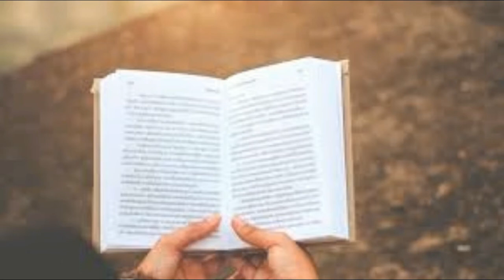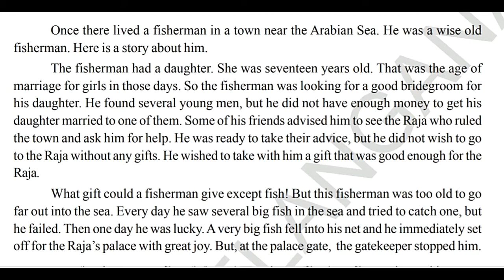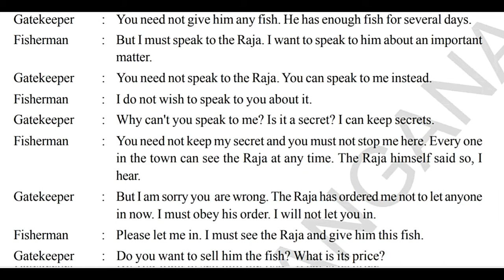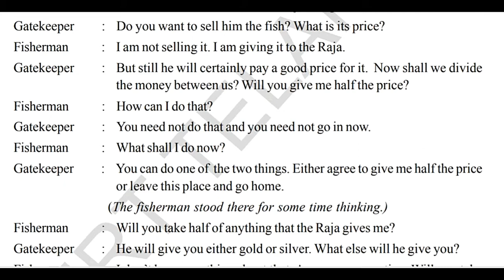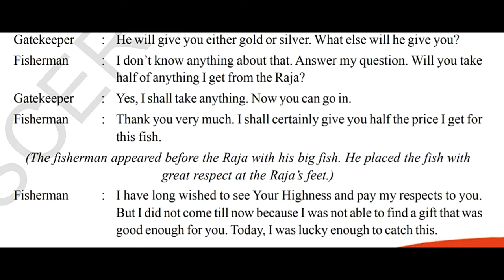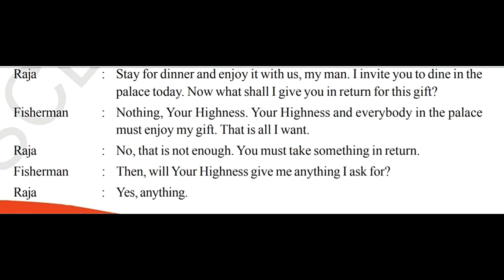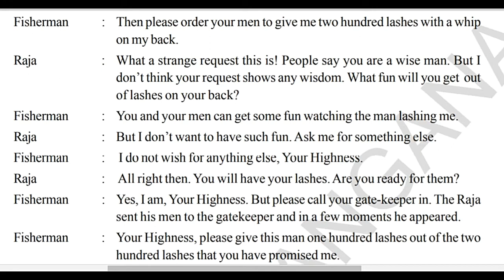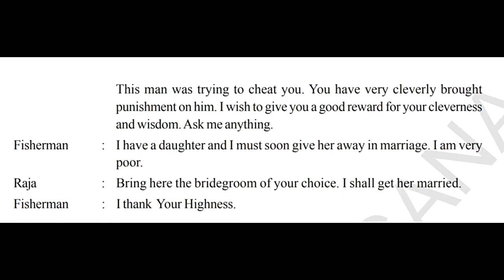Class 6 English||Chapter 8 Half The Price||telangana state board|| Audio textbook|| Mana Prapancham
In the processes of learning a subject, the most important and the first step is to read the lesson. In school teacher makes us to read the lesson before explaining, but at home for the students who find it difficult to read the lesson and for the differently abled, we are introducing the audio text book. this will help you to listen and read the lesson while going through the text. Our state government has provided us with the pdf of the textbooks which is really helpful. Hope these audio textbooks be helpful to the student community.